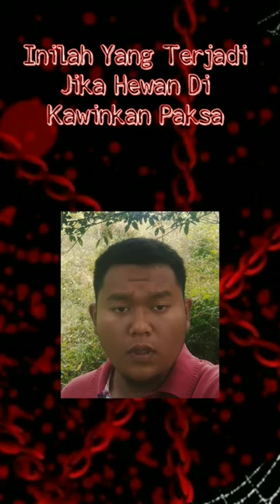Inilah Yang terjadi Jika Hewan Dikawinkan Paksa , Hewan mengerikan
inilah jika ilmuan melakukan experiment gila,mengawinkan paksa hewan yang berbeda. hewan panda dengan gorilla, hewan gajah dengan koala, hewan orang utan dengan burung gagak. sangat mengerikan dan menggelikan.video pendek,fakta hewan,hewan mengerikan.